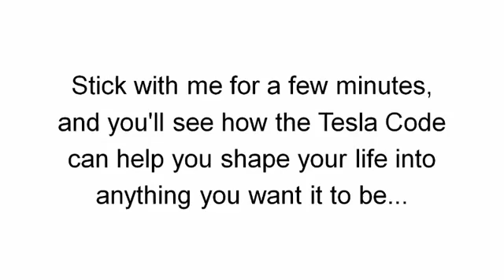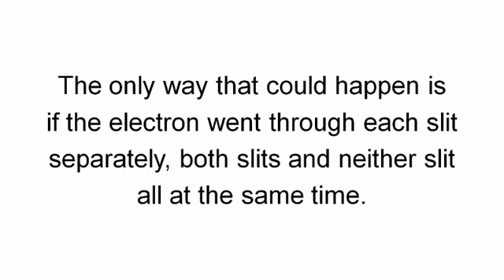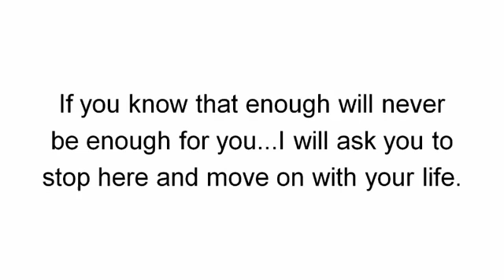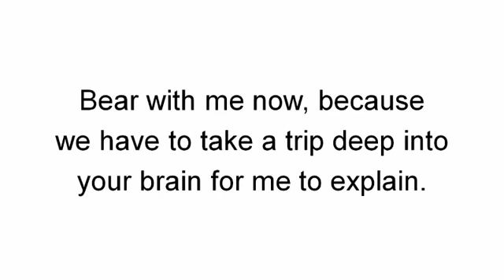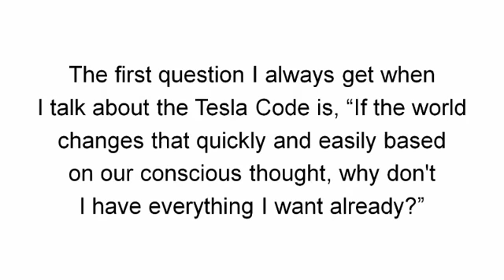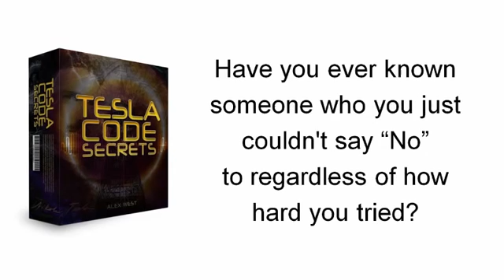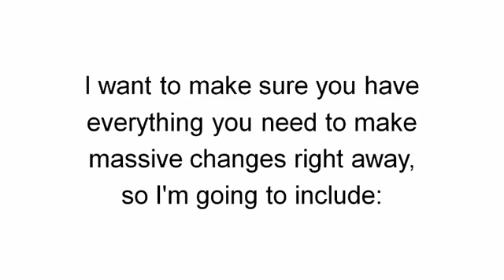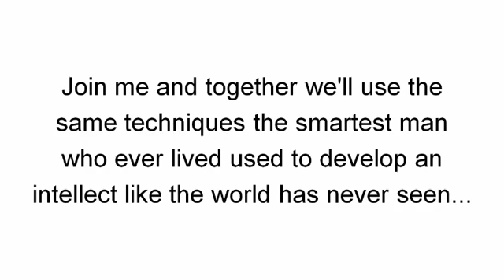The Awesome: Tesla Code Secrets Review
There is NO TRY! Just DO!
"Life doesn't always go the way you want it to.

Sometimes things just fall apart, no matter how hard you try to keep them together. That happened to me, and it wasn't fun. It pushed me to the edge, but then I found something that pulled me back, and I am so glad that I did.

I was never the most confident person in the world. If there was one word to describe me throughout most of my life it would be 'average'. Average looks, hair, personality, everything—and my confidence and relationships suffered for it.

Somehow I managed to settle down with the first girl I dated, but I guess we didn't really know each other enough. She got frustrated with my constant lack of self-esteem and pessimistic nature, and eventually filed for divorce after only a year. I spiraled into depression after she left me, and before I knew it I was on medication, always keeping to myself and losing touch with the few friends I actually had. It got so bad at one point that I spent an entire month at home on sick leave.

It was that month when my friends decided to stage an intervention. One day they turned up at my house to give me a talk, and something else. That something else was called Tesla Code Secrets, and it was the best thing I've ever been given. They said it would help me get out of my funk, and make me an all-round better person.

Although skeptical, I remembered the phrase about never looking a gift horse in the mouth, and I decided to take it and put it into practice. I devoured everything in the book over the course of a weekend, and to my surprise, came out of it with knowing things that I'd never known existed before.

You see, with the things I learned in Tesla Code Secrets I was able to unlock the potential within me to become a better person. I was done with being average—I became unique. The Code helped me grow as a person over the course of a few months, and in turn solved the problems I had with myself.

With what I learned, I was able to pull myself out of depression, and improve myself. I discovered how to control my social anxiety and get rid of my worrisome nature using the techniques taught in the book. I especially enjoyed the part about Psycho-Feedback, which is something I used to keep myself in a relaxed state when in high-pressure situations (such as going to parties, which I never used to do).

I guess you could say that I re-invented myself, going from shy and depressed, to full of self-confidence and happy. For the first time I was able to get out, meet people and enjoy myself. It was amazing, and even my friends commented on the drastic shift in my personality.

It wasn't long before I was doing it every day, and I actually managed to meet someone. We've been dating for a few months now, and I'm sure she doesn't find me annoying. And it's all thanks to the Tesla Code Secrets. It helped make me a better person, and improve my life. I really would recommend this to anyone who wants to make a change." - Alex West.